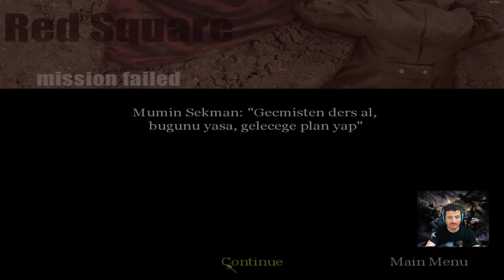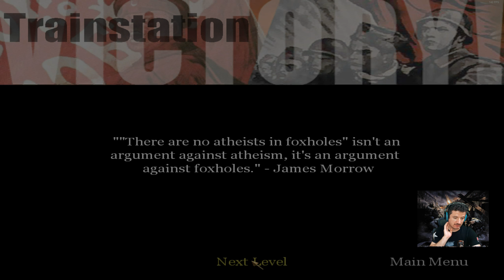CALL OF DUTY (1) 2003 - #5 Safları Sıklaştıralım.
Bu bölümde Stalingrad'ın ara sokaklarında düşmanla göğüs göğüse çarpışırken, metre metre ilerleyerek şehri ele geçirmeye çalışıyoruz.
     İyi seyirler.